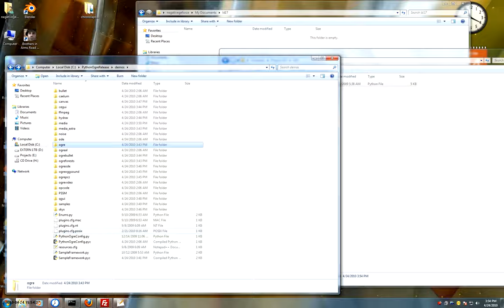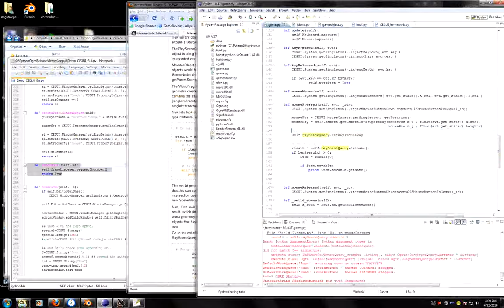ld17_negativegeforce_timelapse.avi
ludum dare 17 time lapse of my game "Island Raiders"